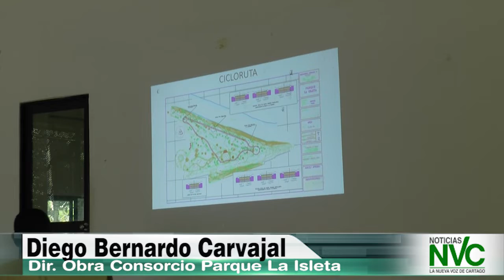En pocos días comenzarán obras en La Isleta